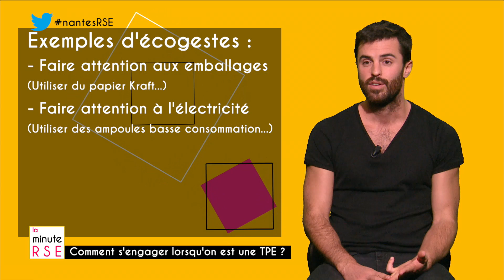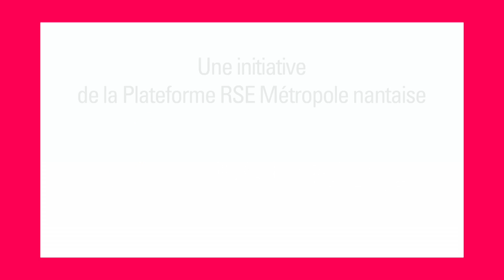Comment s'engager lorsqu'on est une TPE ?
La Minute RSE, c’est 60 épisodes pour tout savoir de la responsabilité sociétale des entreprises, avec un témoignage sur une pratique très concrète en matière de RSE. Un programme initié par Nantes Métropole, co-animée par Audencia et réalisé par Télénantes.